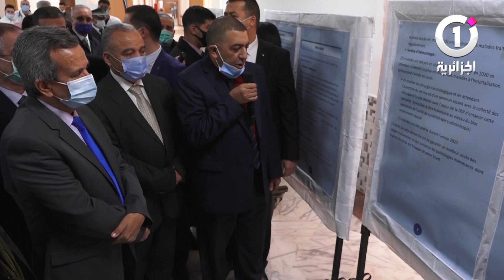بن بوزيد .. منصة رقمية للتكفل بمبيت ونقل مرضى السرطان للعلاج خارج ولاياتهم